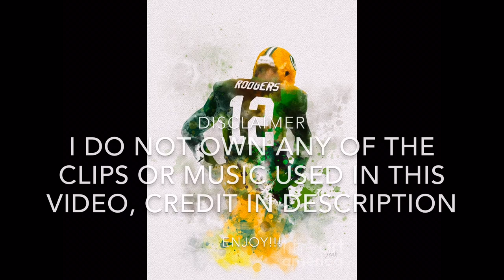Greenbay Packers 2020 Hype||Aaron Rodgers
2020 Greenbay Packers season hype

Every clip of this video is property of the National Football League, I do not claim any of the clips in this video.

Song : Coloss

Artist : Infrasound

Album : Cronos

Licensed to YouTube by : MusicMaster.io (on behalf of Infrasound Music); MusicMaster.io (Publishing), BMI - Broadcast Music Inc.

Song : I’m a Dragon

Artist : Apashe feat. Sway

Album : I’m a Dragon EP

Licensed to YouTube by : WMG, Label Engine, [Merlin] Playground Music Scandinavia (on behalf of Uniform Beat); ARESA, UNIAO BRASILEIRA DE EDITORAS DE MÚSICA - UBEM, IMPEL, LatinAutor - PeerMusic, Securights Inc., CMRRA, Abramus Digital, LatinAutor, ASCAP, BMG Rights Management (US), LLC, BMI - Broadcast Music INC., and 17 Music Rights Societies